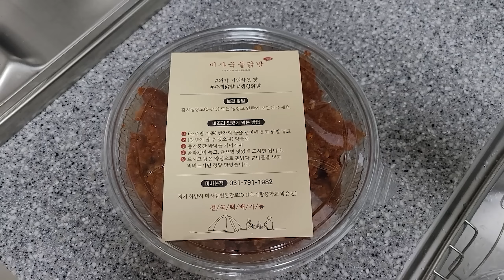매운 🔥통뼈 국물닭발🔥먹고 뜨거운 계란찜까지 먹어주면 이곳이 극락★ 청양고추참치마요 주먹밥까지 먹방 (ft.미사국물닭발1982) Spicy chicken feet mukbang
안녕하세요 지니님들~ 오늘은 미사국물닭발1982의 통뼈 국물 닭발 매운맛 가지고 왔습니다~~ 푸딩계란찜이랑 청양고추참치마요 주먹밥까지 만들어서 가지고 왔어용^^ 국물닭발+콩나물+계란찜+주먹밥은 국룰,,,  진짜 이 조합은 누가 만든 건지,,,👏 너무 맛있어용~~👍 미사국물닭발은 보통맛, 중간 매운맛, 매운맛 이렇게 3단계 매운맛이 있는데 저는 매운맛으로 가지고 왔는데 저한텐 그렇게 많이 맵지는 않았어요!😊 정말 딱 맛있게 매운 정도!! 그리고 양념이 너무 맛있어가지고 자꾸 먹고 싶은 맛이에요!~~ 닭발 좋아하시는 분들은 한 번씩 꼭 드셔보세용ㅎㅎ 안 좋아하시는 분들도 드시면 좋아지실 것 같은 맛♥ 그럼 오늘도 이렇게 시청해 주신 여러분 정말 감사해요오♥